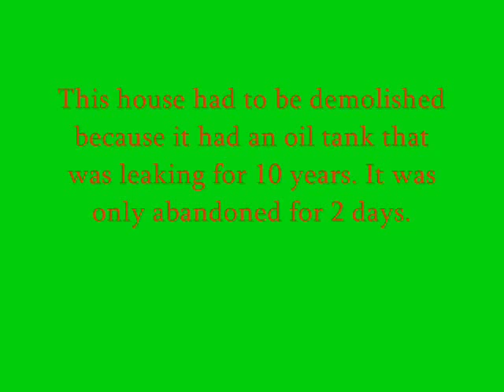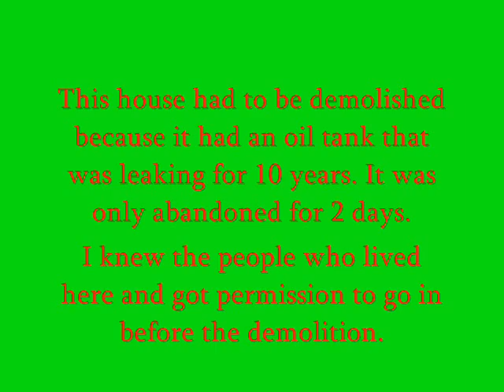The Raymond's House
A Three story house that has now been demolished in Verona NJ

R.I.P